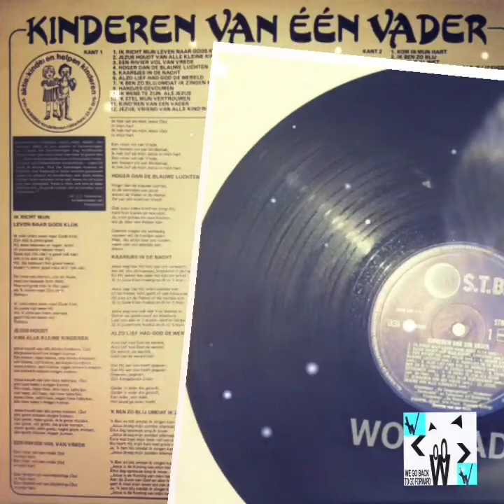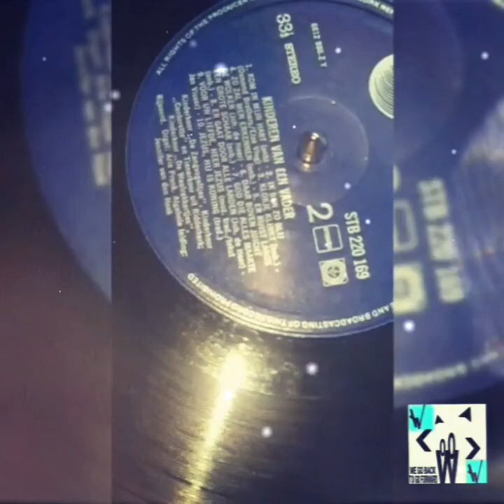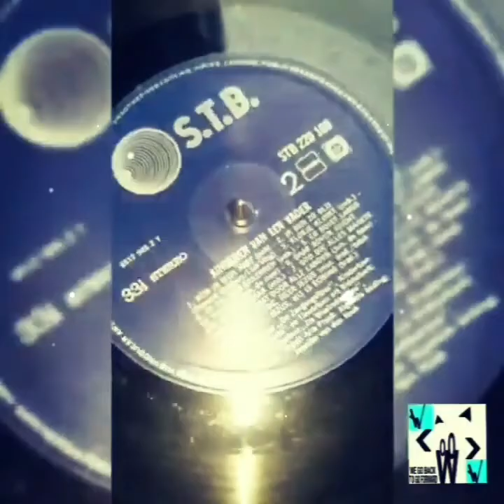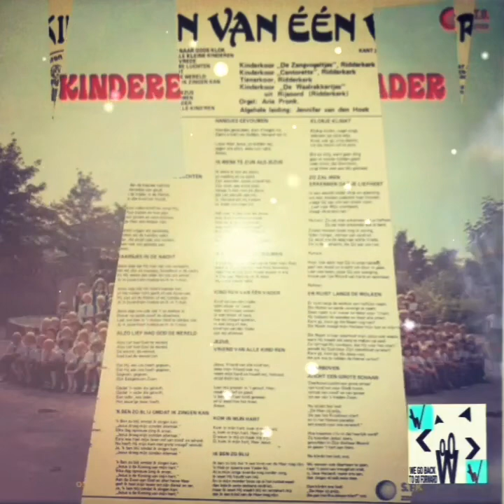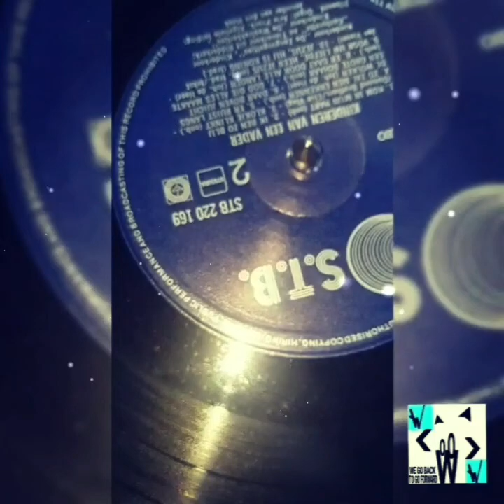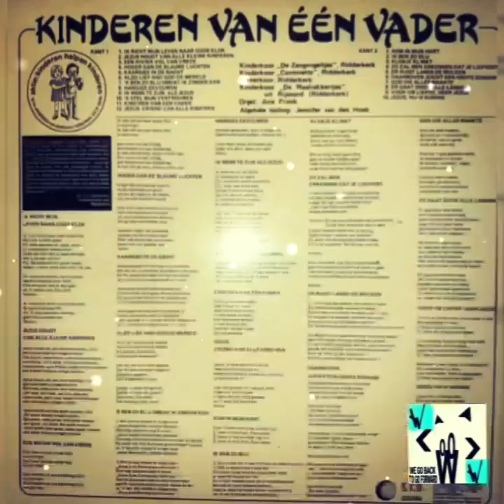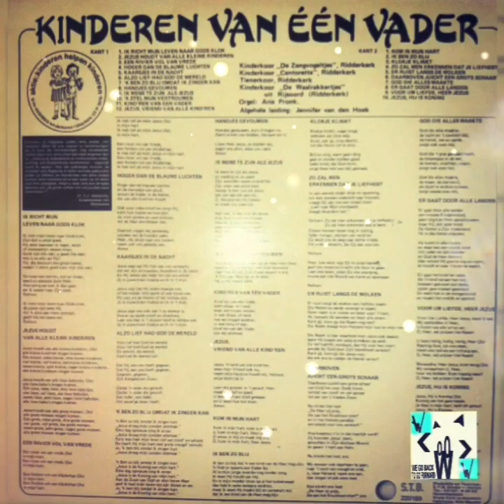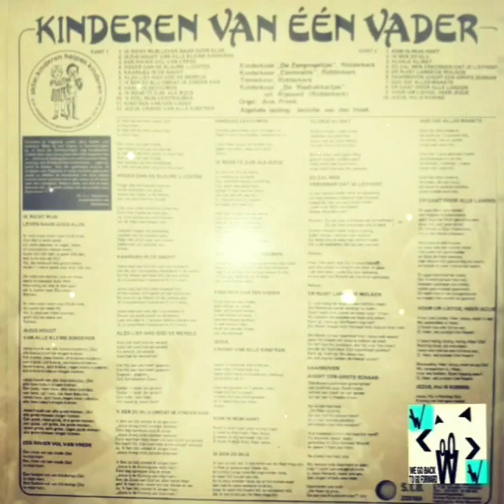Kinderen van één vader 2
Kinderen van één vader deel 2
S T B Studio
1979
De Zangvogeltjes
Cantorette
Ridderkerk
De Waalrakkertjes
Arie Pronk
Jennifer van den Hoek
Grote kerk te Maassluis